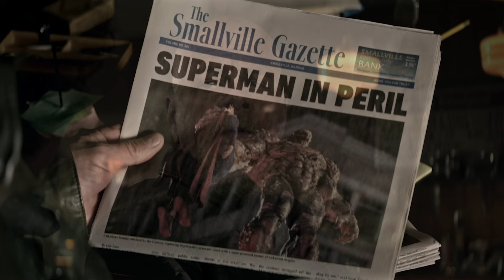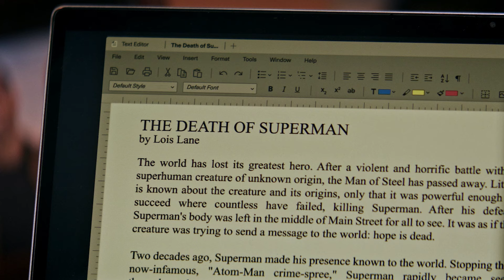THE DEATH OF SUPERMAN IS HERE | Superman & Lois: The Final Season Ep.1-2 In Depth Review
Catch The Comic Multiverse Live here on Youtube and Twitch every Saturday at 10pm EDT!